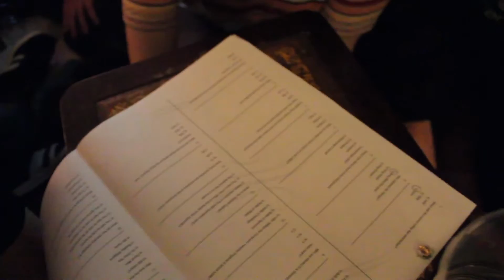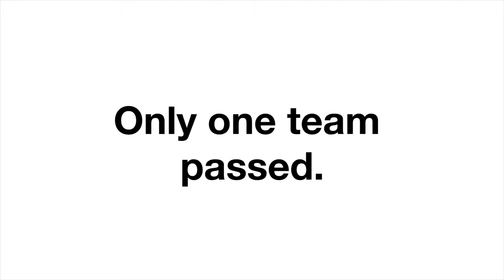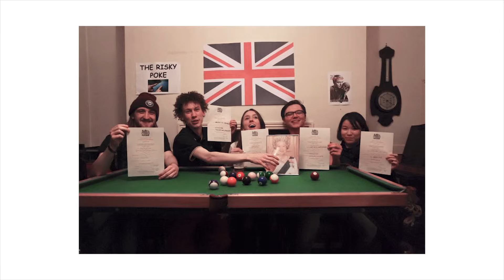The British Citizenship Pub Quiz